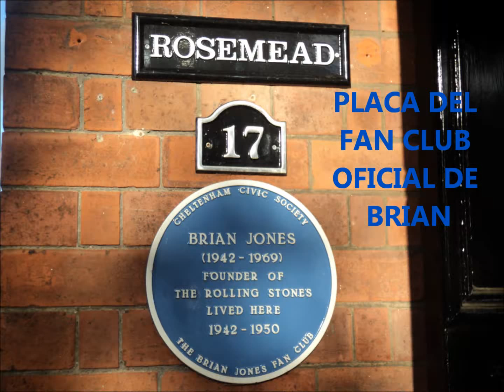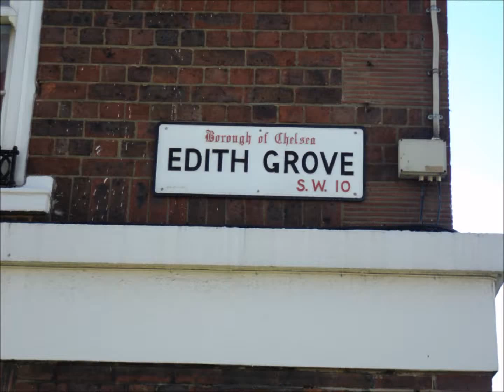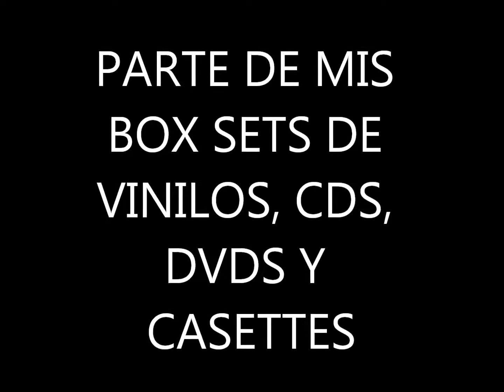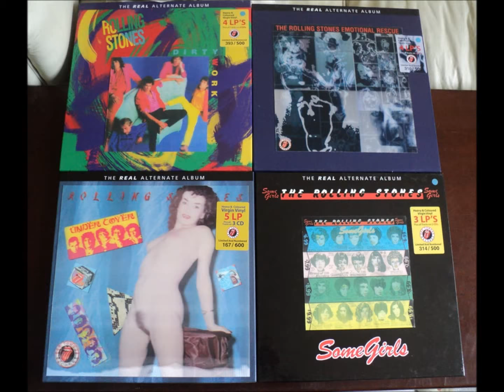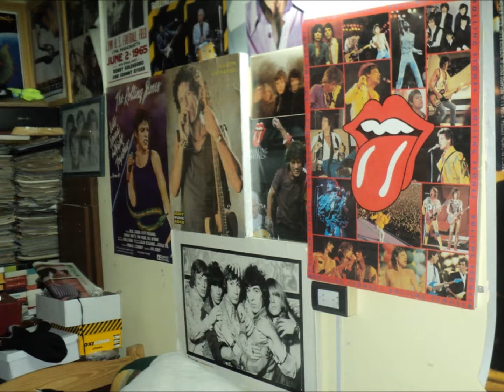The Rolling Stones Tour / Dartford / London ANITA PALLENBERG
Mi Rolling Stones Tour por Inglaterra / Dartford / London
Un video de 8 minutos con imagenes de mi tour stone por Inglaterra y parte de mi colección